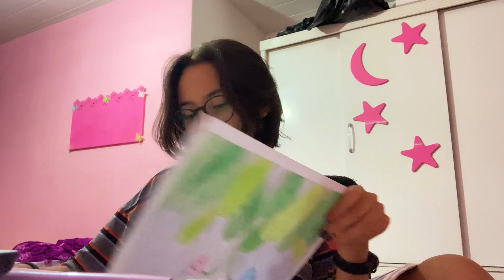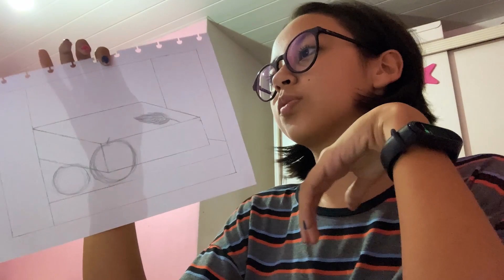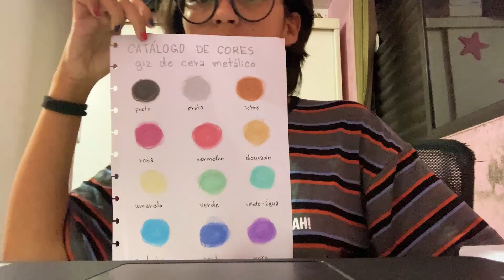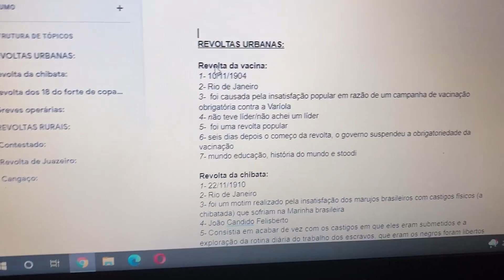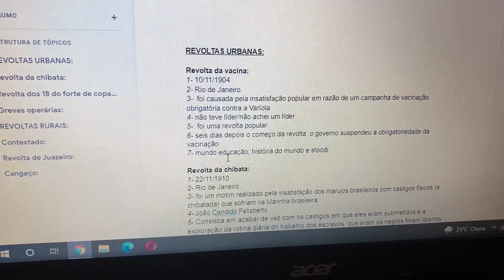MINHA ROTINA DE ESTUDOS NA CASA DA MINHA VÓ - STUDY VLOG | COISAS DA LUNA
Oi pessoal, hoje eu vou mostrar pra vocês mais uma rotina de estudos, meu study vlog na casa da minha vó, fiz meus trabalhos, lição de casa e espero que vocês gostem, eu escrevi bastante, usei muitas canetas, fiz lição de história e ficou bem legal!